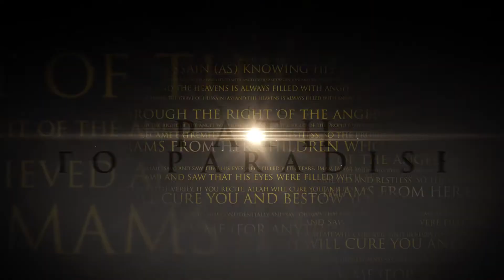The Path to Paradise Trailer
A new look to ziyarat of Arbaeen